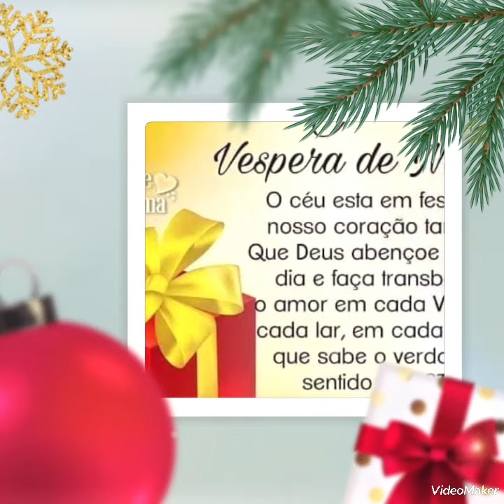DESEJO A TODOS UM FELIZ NATAL